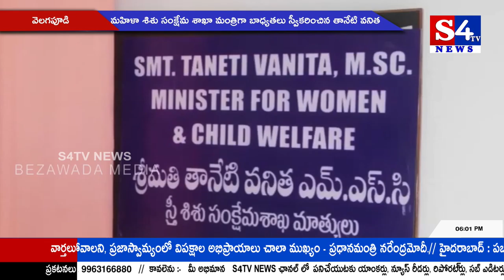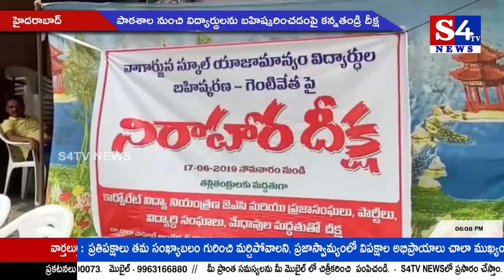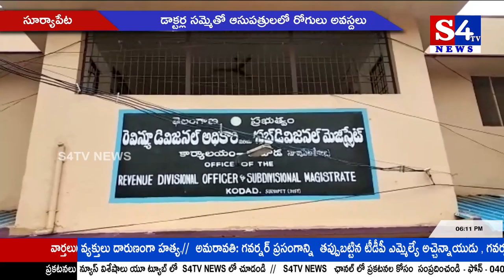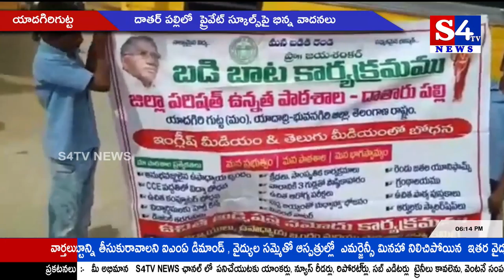S4Tv News || Evening Bulletin || 17.06.2019